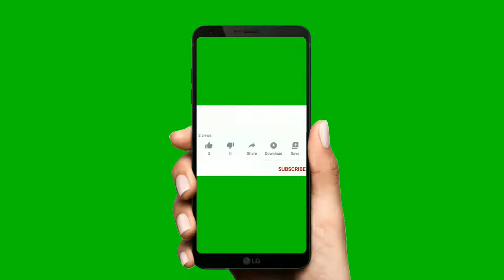animacion movil suscribete pantalla verde 🔔 mobile animation subscribe green screen